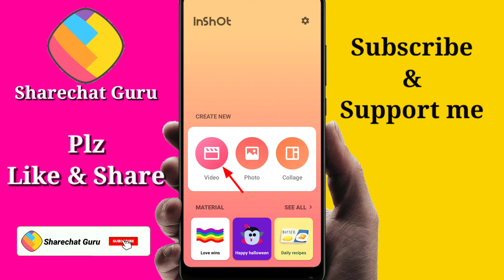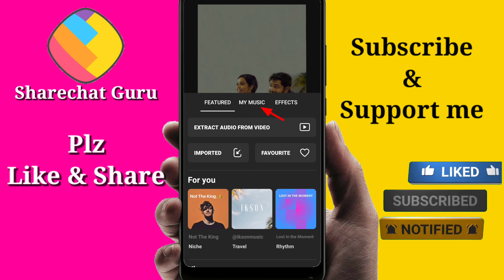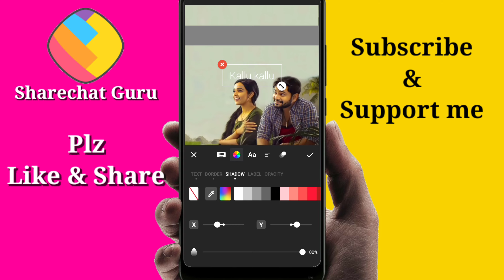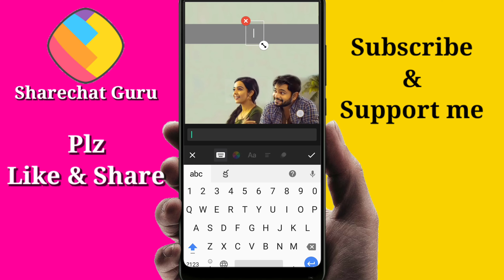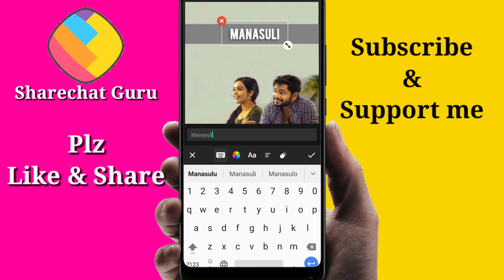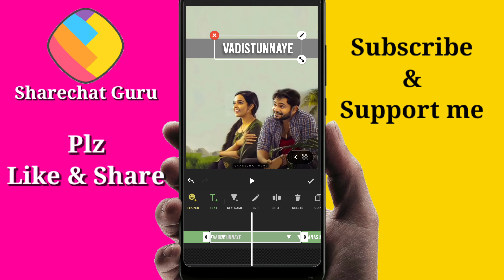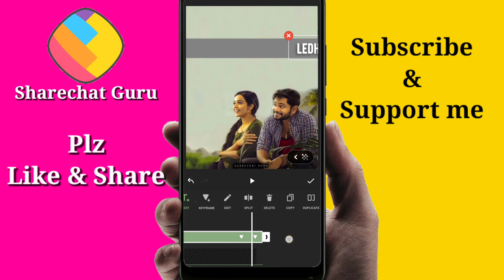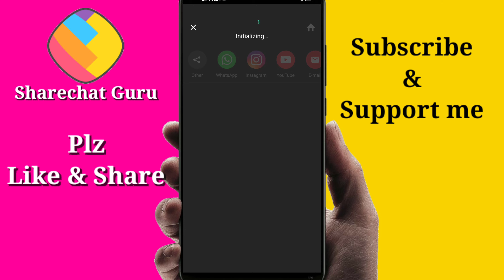Create Lyrical Video In Inshot App Telugu|lyrics editing in inshot app|inshot lyrics status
Create lyrical videos in inshot app telugu|lyrics editing in inshot app|inshot app telugu

🌀🌀Telegram channel లింక్👇
సాంగ్ లింక్ ని నా telegram ఛానెల్ లో కూడా upload చేశా అక్కడ నుండి కూడా డౌన్లోడ్ చేసుకోండి

Song link in my teligram